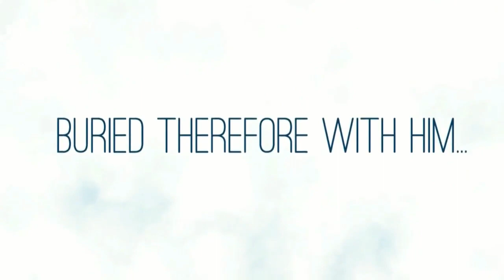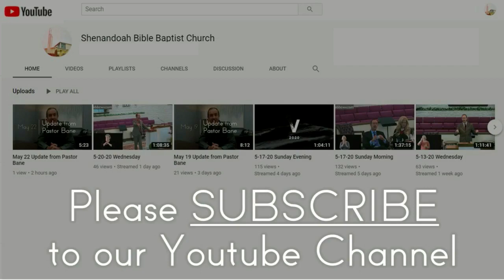9-17-2023 Sunday Evening Service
Please let us know if you are joining us!

If this is your first time watching our service online, or if you have made a decision because of the Bible message, please let us know by filling out this form We would like to connect with you!